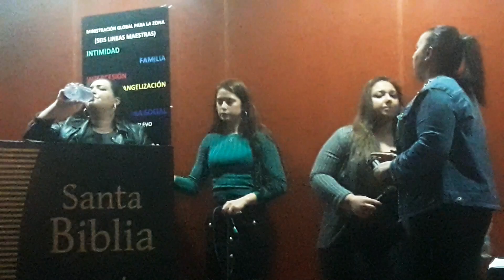Coro De Torrero visita a la Magdalena ¡ UNGIDAS !